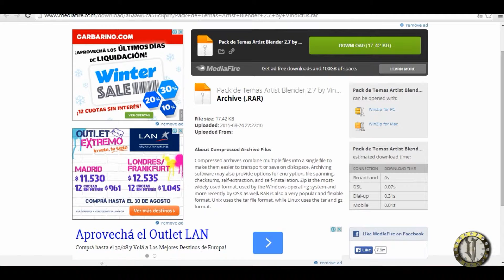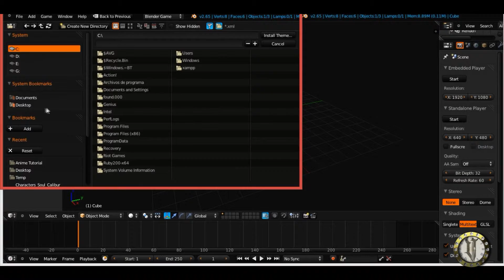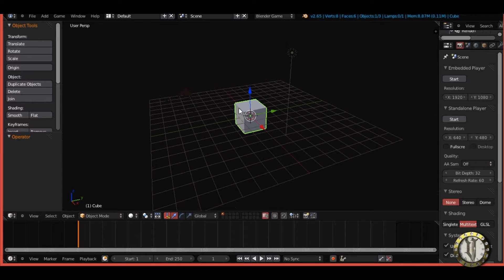Pack de temas para Blender | Artist